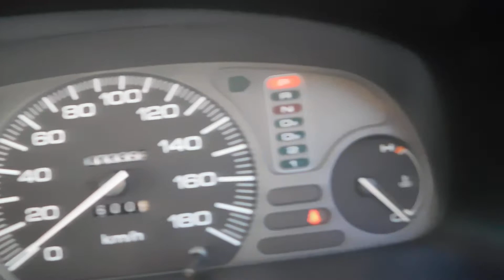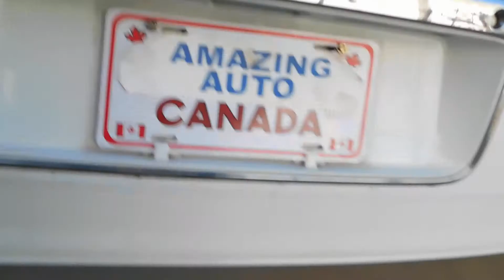1996 Honda Odyssey 4WD Wagon 45 Miles (USA import)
1996 Honda Odyssey 4WD Wagon 45 Miles (USA import)